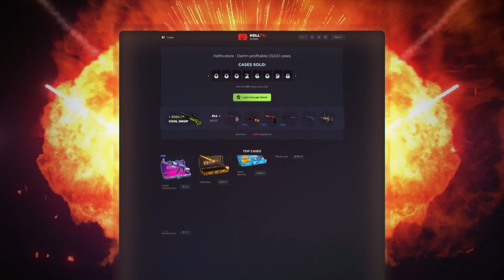Best Of FerGOD 2022 Imperial | CSGO Melhores Momentos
Best Of Fer 2022 Imperial | CSGO Melhores Momentos